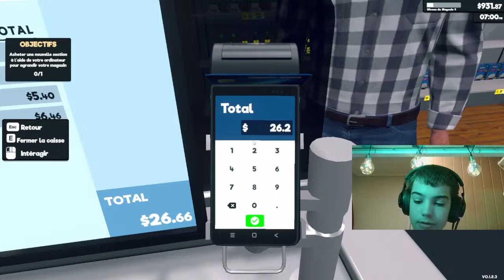Mon Magasin Avance